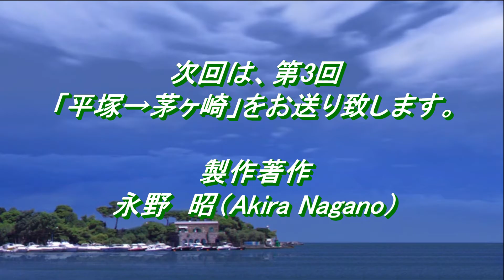【鉄道車窓】JR東日本 東海道線・湘南新宿ライン・高崎線 特別快速 小田原→高崎 （第2回）国府津→平塚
2016年12月29日撮影。28回シリーズでお送りしている「東海道線から湘南新宿ラインと高崎線へ直通する特別快速　小田原駅発高崎駅行き」の鉄道車窓。第2回は、国府津駅から平塚駅までの区間です。途中の二宮駅、大磯駅は通過致します。グーグルアースによるツアー動画（ルート紹介）付きです。

Shot on December 29, 2016. It is a railway car window of "Special rapid Odawara station departing Takasaki Station that passes directly from the Tokaido line to the Shonan-Shinjuku line and the Takasaki line" we are sending in the 28th series. The second is the section from Kozu station to Hiratsuka station. We will pass Ninomiya station and Oiso station on the way. It is with a Google Earth tour video (route introduction).

他の回については、再生リストに掲載しています。